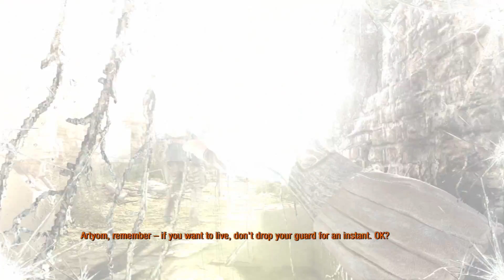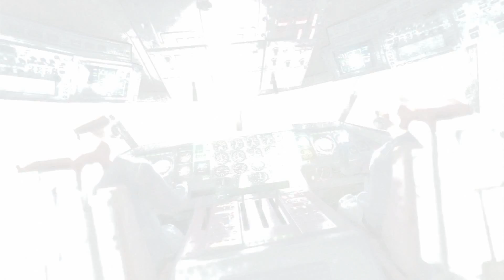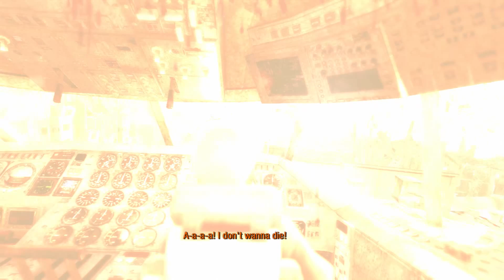Veg Plays: Metro Last Light Redux Ep 4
Welcome back! In this episode, so things didn't pan out well enough for Pavel but he still has a chance at life and I'm that chance. Looks bleak doesn't it? Enjoy!